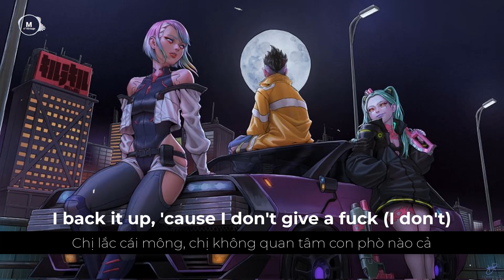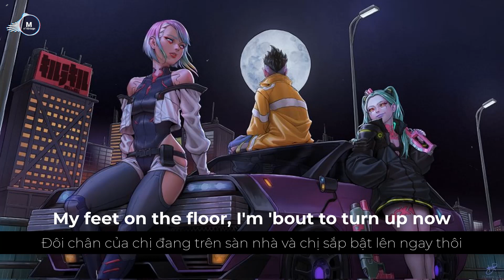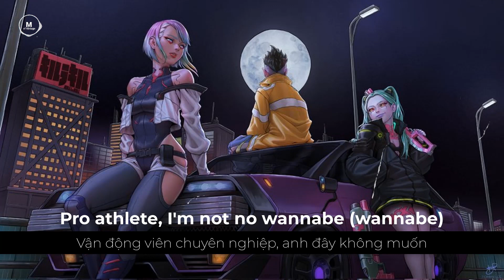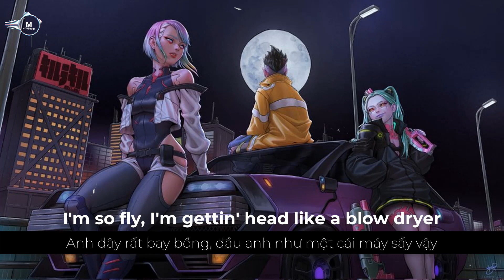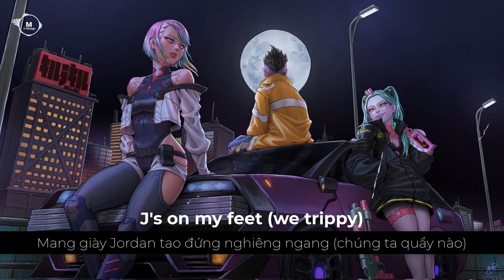[Lyrics + Vietsub] 23 - Miley Cyrus, Wiz Khalif, Juicy J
23 Lyrics
[Intro: Mike Will, Wiz Khalifa]
Heh, I'm so fresh man (Eardrummers)
Man, y'all scared to do it how I do it (Hahahahahaha)

[Chorus: Miley Cyrus and Juicy J]
I'm in the club high on purp with some shades on
Tatted up, mini skirt with my J's on
In the club high on purp with some shades on

[Post-Chorus: Juicy J]
J's on my feet (We trippin'!)
J's on my feet

I be in the club (The club) standing on the couch (The couch)
In them Wolf Grey's (What?) like it's my house (I'm home!)
Drinking out the bottle, I got no respect (Ayy!)
Looking like a model, who just got a check (Cha-ching!)
I back it up, cause I don't give a fuck (I don't)
If you're a lame, that's a shame you can't hang with us (Uh-uh)
I'm MC Hammer fly (Fresh!), you can't touch (Nope!)
J's so fly I should work at Flight Club

Put on my J's and dance the whole night away
I'm naughty by nature like I'm Hip-Hop Hooray
With my hands in the sky, I wave ‘em from side to side
My feet on the floor, I'm 'bout to turn up now

I be rockin' J's or
I be rockin' Taylors
I got lots of flavors, my kick game is major
More kicks than the players, call me up I'm scorin'
Hit it like a free throw, tongue out like I'm Jordan
Smiley, Miley, come swing the thing right by me
Got a joint if you wanna get stoned, got choppers if they wanna try me
Pro athlete I'm not no wannabe
Waitress asked how many bottles? I said 23

I stay showin' out, my kick game is a beast
I got thirty pairs of J's that ain't never been released
Flu game 12's, Space Jam 11's
On the hype beast sick, they gon' need a paramedic
Turn up, turn up, turn up, I get trippy, I stay live
All this purple in my cup, match them grape 5's
I'm so high, I got three bitches that go bi
I'm so fly, I'm gettin' head like a blow dryer

[Post-Chorus: Juicy J]
So get like me (Mhm)